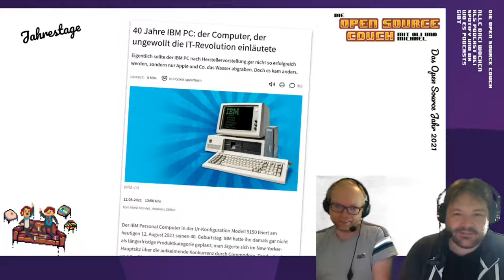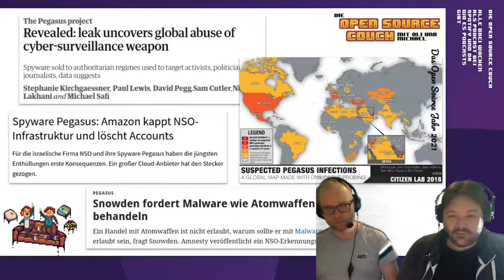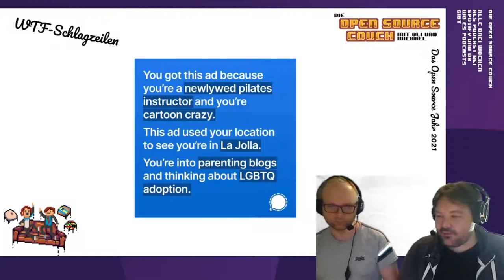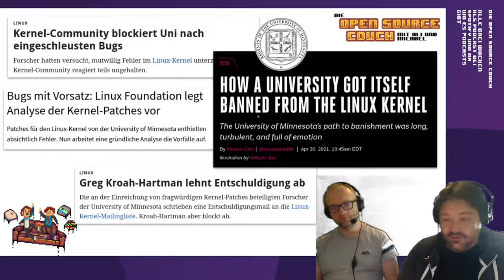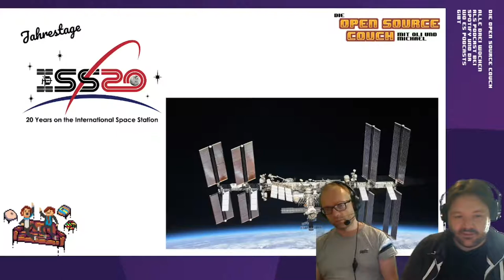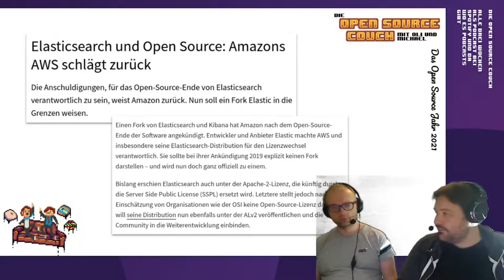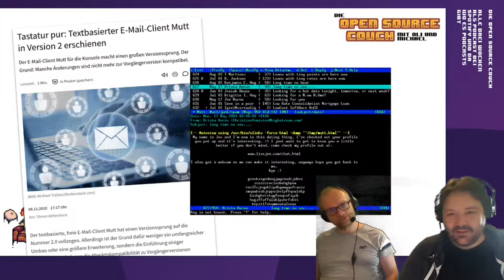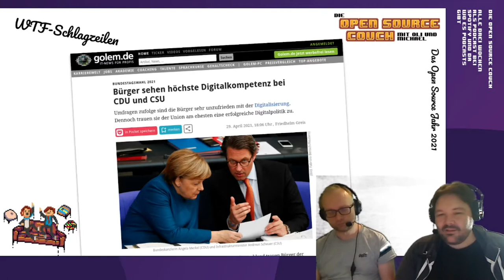2021 - State of the Union 2021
Die Open Source Couch Live

Auch in diesem Jahr sammeln Oliver und Michael die Themen, Kuriositäten und Aufreger des vergangenen Open Source-Jahres auf und diskutieren gemeinsam mit dem Publikum auf der Open Source Couch.

Michael Kleinhenz